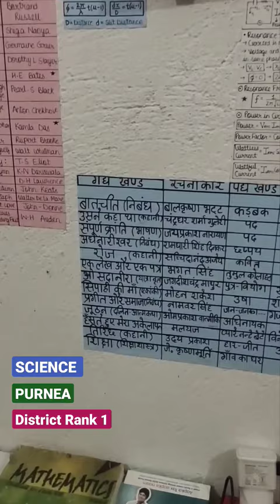Bihar Board Topper Class 12 | Bihar Board Science Topper Purnea Rank 1 | Education Baba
BIHAR BOARD TOPPER PURNEA DISTRIC RANK 1 : VINAMRA KAPOOR | BIHAR BOARD SCIENCE TOPPER BY EDUCATION BABA